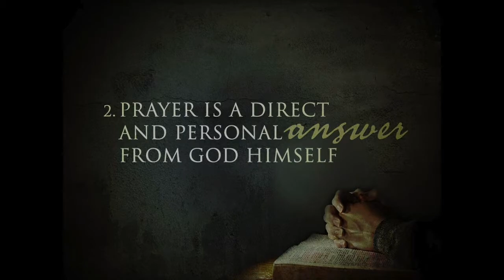2015 03 22 The Call that God Answers